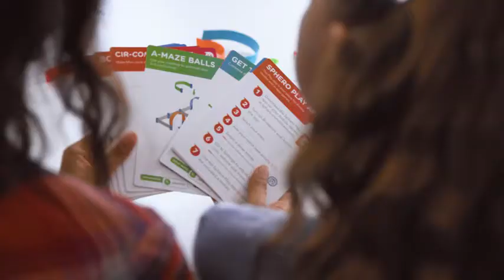25% off Black Friday Sphero Mini Activity Kit: App-Enabled Programmable Robot Ball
- 25% off Black Friday Sphero Mini Activity Kit: App-Enabled Programmable Robot Ball
More Great Products By Sphero
FUN-FILLED HANDS-ON LEARNING: The Sphero Mini Activity Kit has everything you need to get rolling and playing. Each Kit comes with a clear-shelled Sphero Mini robotic ball, Construction Set, Activity Cards, Bowling Pins, and Cones to build mazes, design obstacle courses, construct towers, play croquet, and more.
DRIVE MODE: Control your robot toy any way you like with the Sphero Play app. Drag and drive with Joystick mode, pull back and release with Slingshot mode or tip and rotate your mobile device with Tilt mode. Use the rails, arches and connector pieces to open up unlimited construction possibilities for driving and playing.
PLAY GAMES: Use Sphero Mini as a game controller for arcade-style games in the Sphero Play app. Perfect for playing on the go or with limited space. Get even more creative by following the guided challenges and games on the Activity Cards to inspire your creativity and test your skills.
LEARN TO CODE: Use the Blocks drive mode to give your coding robot basic drag and drop coding commands. Looking for more of a challenge? Download the Sphero Edu app for more ways to program your educational bot, including JavaScript and Swift.
INSPIRING THE CREATORS OF TOMORROW: Founded in 2010, we set out to redefine creative play experiences with the original Sphero app-enabled robot ball. Now, with our undeniably cool fleet of programmable robots and educational tools, we're inspiring a new generation through hands-on applied learning of coding, science, music and the arts.